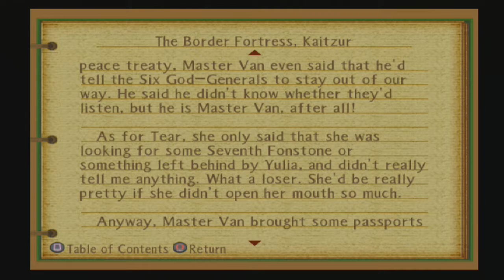Tales of the Abyss [Undub] - Part 16: Choral Castle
Tales of the Abyss (Japanese: テイルズ オブ ジ アビス, Hepburn: Teiruzu Obu Ji Abisu) is an action role-playing game developed by Namco Tales Studio as the eighth main title in their Tales series in celebration of the series' 10th anniversary. Originally released for the PlayStation 2, the game was published by Namco in Japan in December 2005, and Bandai Namco Games in North America in October 2006. Its development team included director Yoshito Higuchi, producer Makoto Yoshizumi, and character artist Kōsuke Fujishima. The game features music by series composers Motoi Sakuraba and Shinji Tamura, and includes the opening theme song "Karma" by Bump of Chicken, which is replaced with the instrumental version in the western release. Namco has given Tales of the Abyss the characteristic genre name To Know the Meaning of One's Birth RPG (生まれた意味を知るRPG, Umareta Imi o Shiru RPG).

Taking place in a fantasy world, the story focuses on Luke fon Fabre, a young swordsman whose pampered life turns upside down when he unwittingly becomes the target of a military-religious organization known as the Order of Lorelei, who believe him to be the key to an ancient prophecy. Together with his companions, Luke attempts to discover the truth and significance of his own birth, as well as unravel the mystery of The Score, the prophecy that has bound humanity's actions for thousands of years.